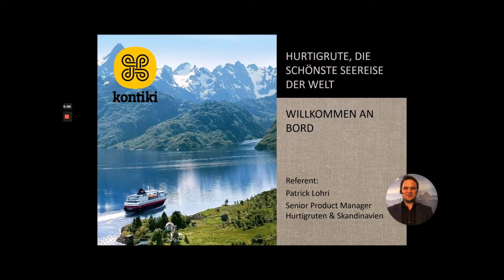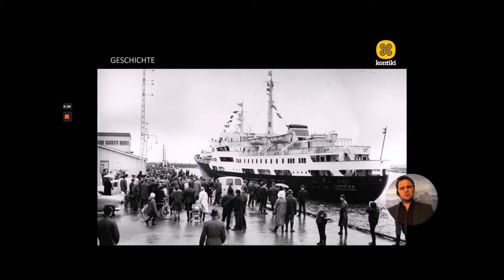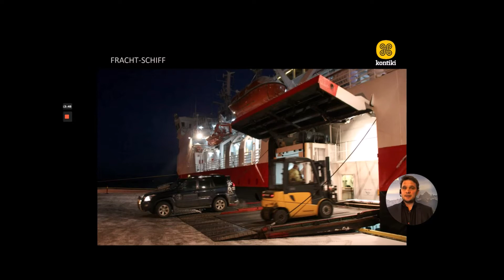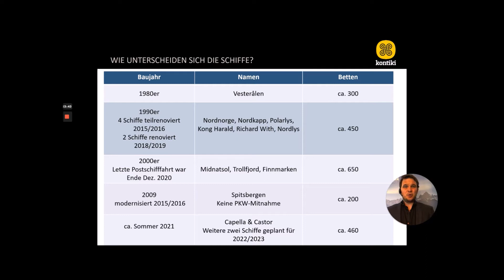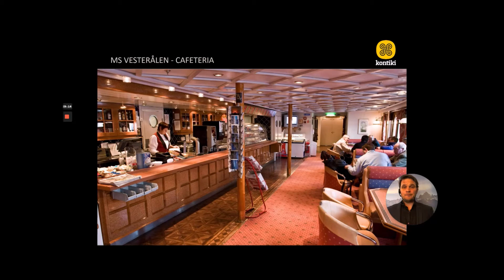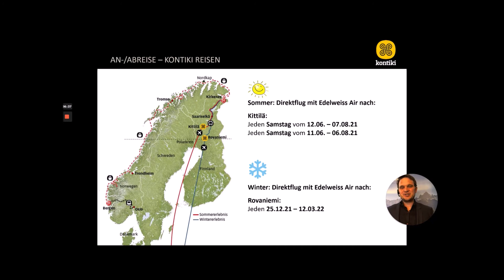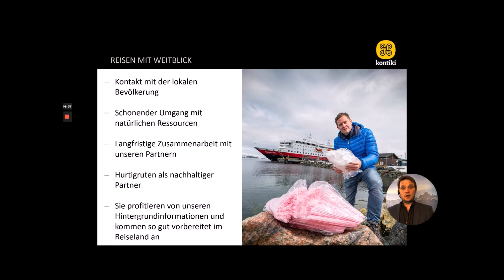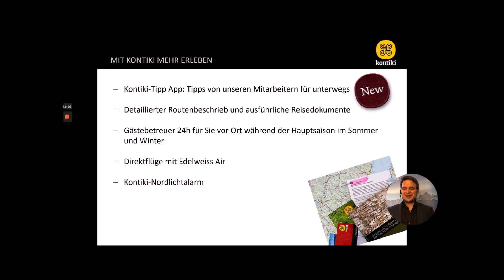Land in Sicht – Kontiki Vortrag: Hurtigrute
Patrick Lohri, Produktmanager Skandinavien bei Kontiki Reisen, stellte an der virtuellen Ferienmesse "Land in Sicht" die wunderschöne Seereise entlang der Hurtigrute vor.